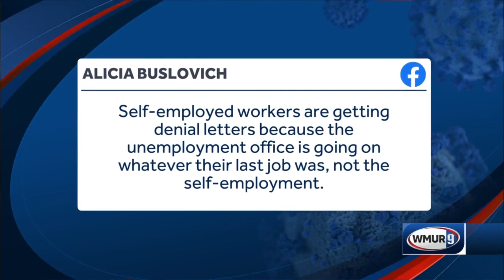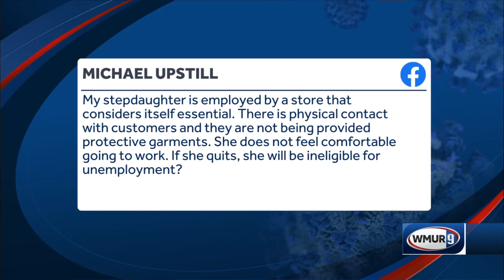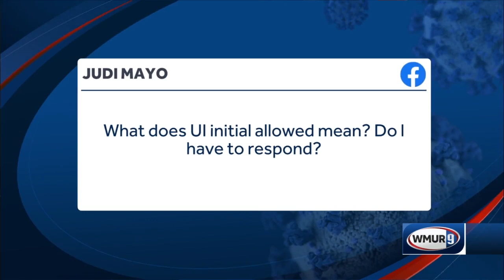Employment official Richard Lavers answers viewer questions - Part 2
Deputy New Hampshire employment security commissioner Richard Lavers answers questions about self-employed individuals, COVID-19 concerns for essential workers and how benefits are determined.